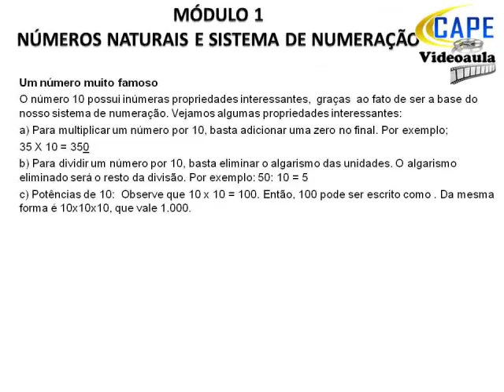Apostilas para o Colégio Militar do RJ, Pedro II e CAp Uerj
Apostilas preparatórias para os concursos  de admissão ao 6º ano do Colégio Militar do RJ, Colégio Pedro II e Colégio de Aplicação da Uerj. Conteúdo apresenta teoria das matérias , exercícios com gabaritos.
Assine o canal e participe das videoaulas.